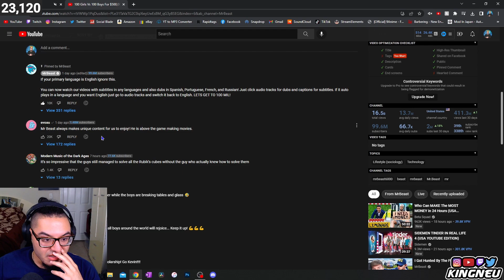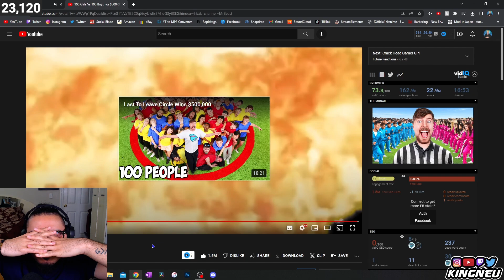MrBeast - 100 Girls Vs 100 Boys For $500,000 | REACTION